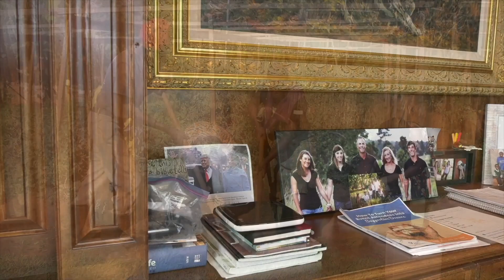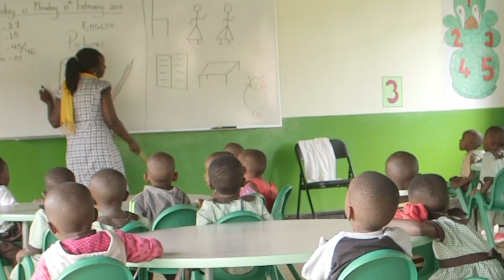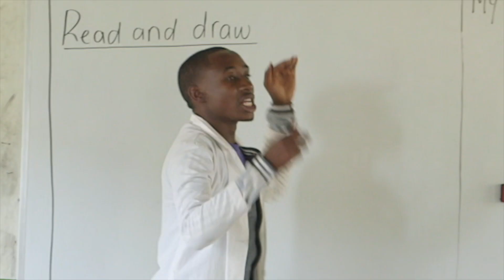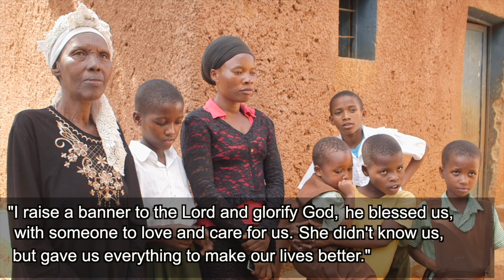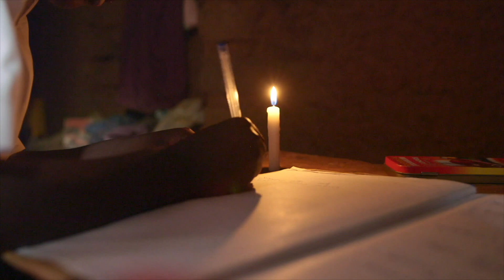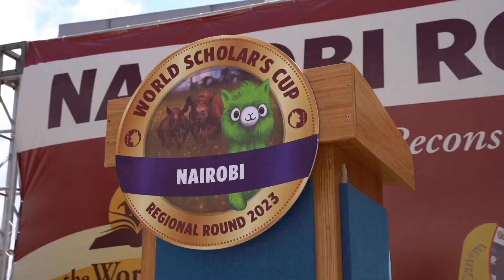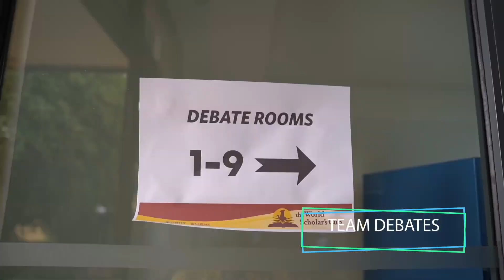Where Hope Lives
A Colorado woman, intent on making a mark on the world, changed lives in Rwanda, Africa. Susan Hollern founded Hope Haven – a school providing top academics to the Kagali community, from humble beginnings under an acacia tree.

At Hope Haven, parents work at the school to help pay for their children's education; and education that ranks in the top 3% of Rwanda! The schol provides education, uniforms, meals, and recreation to students and meaningful jobs to parents. Hope Haven truly demonstrates the saying, "It takes a village."

This is the story of Hope Haven Rwanda.